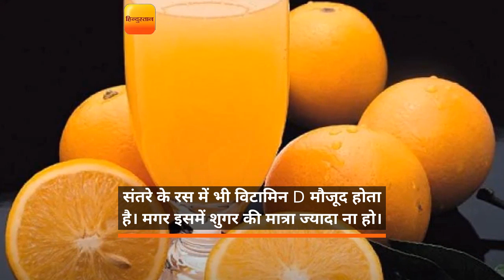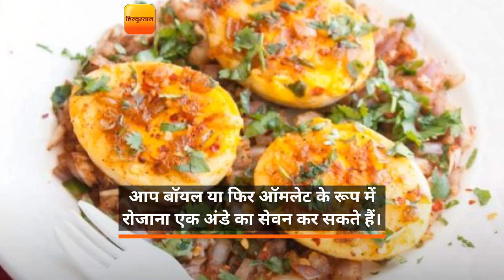सर्दियों में डाइट में शामिल करें ये 10 चीजें, नहीं होगा जोड़ों में दर्द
अपनी डाइट में दूध, बादाम, सोया दूध या टोफू को शामिल करें। इसमें मौजूद कैल्शियम आपकी हड्डियों के लिए अच्छा रहेगा।